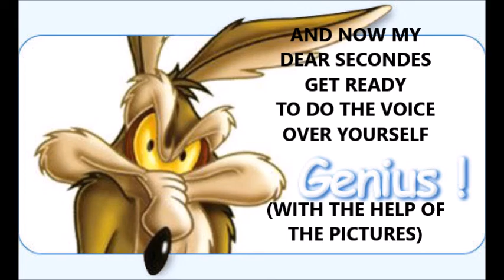VISIONS D'AVENIR - WHAT IS AN ECO-CITY ?